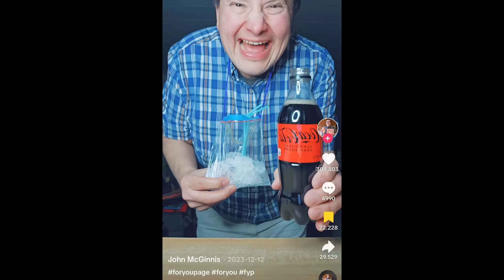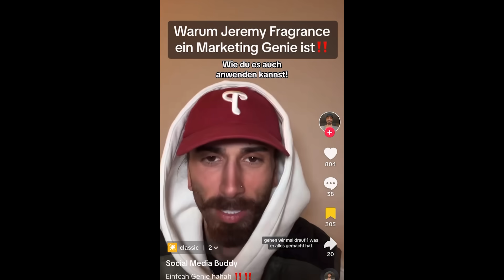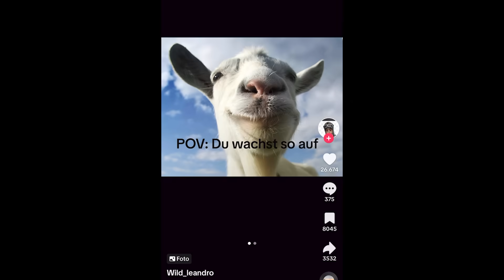Twenty4Tim verabschiedet sich...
Was geht, was geht? Herzlich Willkommen zu einer weiteren Episode: Twenty4Tim verabschiedet sich... Er geht ins "Dschungel Camp"